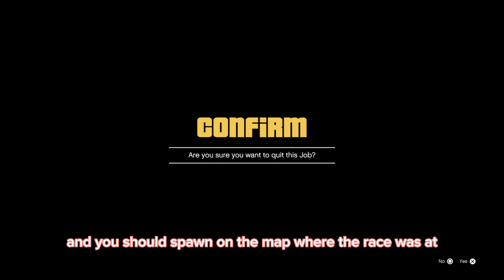🔥EASY🔥HOW TO TELEPORT 🔥IN GTA5ONLINE ￼